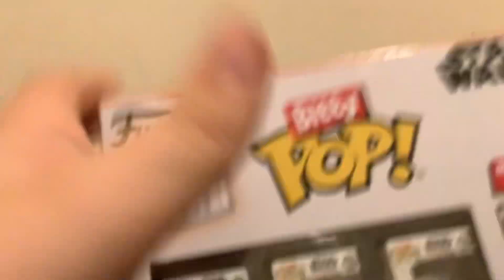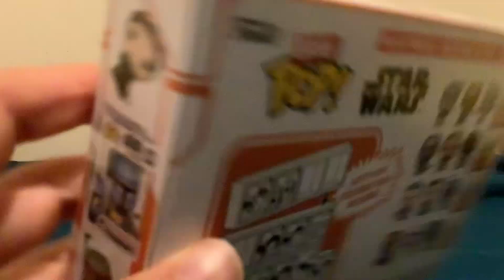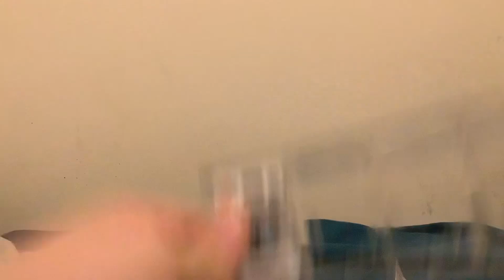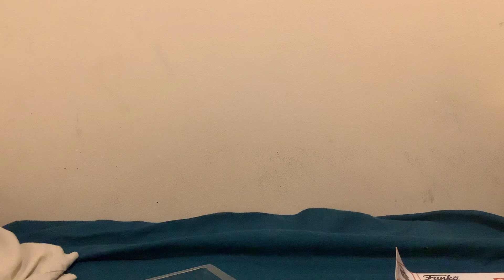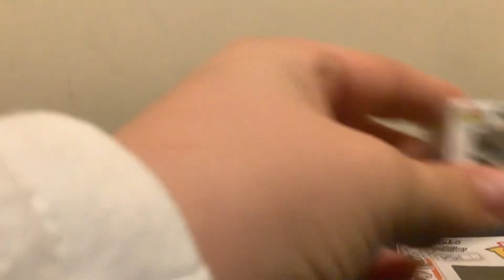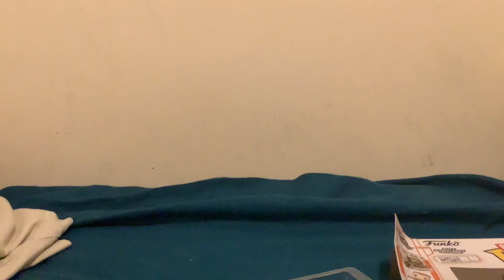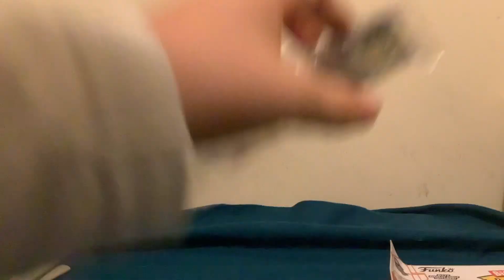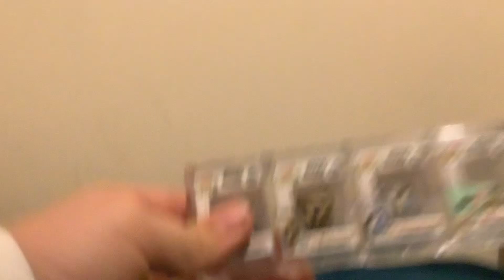Funko Star Wars bitty pops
Opening and getting 4 bitty pops:
Heavy infantry Mandolorian
The Armorer
Bo-Katan Krzysztof
Mystery grogu pop